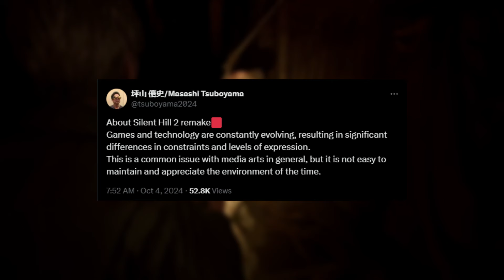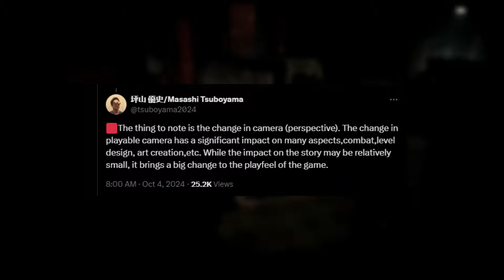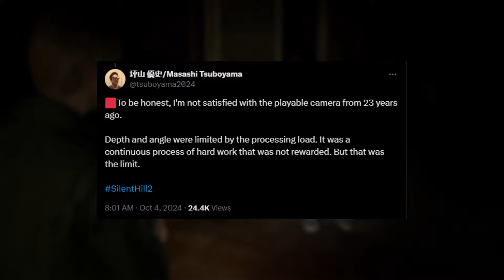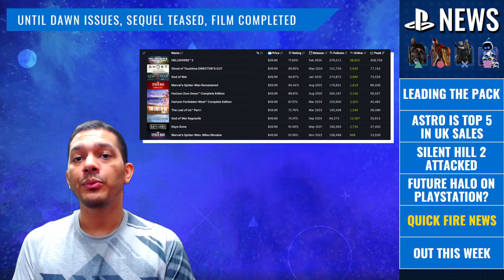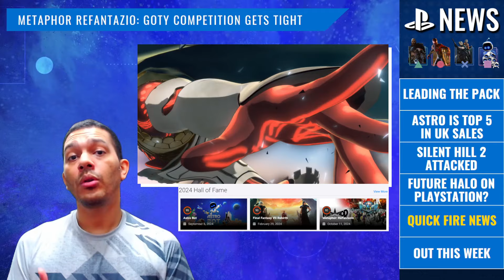🏆 Astro Bot & FF7 LEAD Awards, Halo PS5 Rumors HEAT UP! - PlayStation News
Let's talk about some PlayStation and Gaming News for the day including Astro Bot and Final Fantasy 7 Rebirth leading Golden Joystick nominations, Astro Bot sales doing great in the UK, Silent Hill 2 getting attacked online by trolls, could new Halo projects appear on PlayStation? and more! (timestamps below)

⏱Timestamps
0:00 📰 PlayStation News Intro, Headlines
0:28 🏆 The Golden Joysticks 2024 Nominees Revealed
2:59 🤖 Astro Bot Great UK Sales In September
4:44 🎮 PS5 Leads In UK Sales In September
6:39 👻 Silent Hill 2 Attacked Online By Trolls
8:13 😊 Konami Very Happy With Silent Hill 2 Remake
9:26 💥 Could Future Halo Projects Appear On PlayStation?
10:58 🗡️ God of War Celebrating 20 Years With New Remasters?
12:02 🎥 Until Dawn: Issues, Sequel Teased, Film Completed
13:24 🏹 Ubisoft To Launch 10 Assassin's Creed Games
14:46 🐉 Dragon Ball Sparking Zero: An Enjoyable Tribute
15:54 🌟 Metaphor ReFantazio: GOTY Competition Gets Tight
17:24 🆕 New PlayStation Games Out This Week!

⚙My Gear:
🖥Ryzen 5 PC with NVIDIA RTX 4060 TI, RAM 32GB
💿Streamlabs OBS
📌About Astro Bot (2024)
Astro Bot is a 2024 platform game developed by Team Asobi and published by Sony Interactive Entertainment for the PlayStation 5. It is a sequel to Astro's Playroom and is the third game in the Astro Bot series.